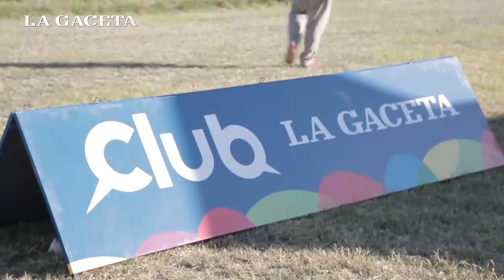Tafí del Valle se lleno de turistas en la XVIII edición del Seven de Rugby